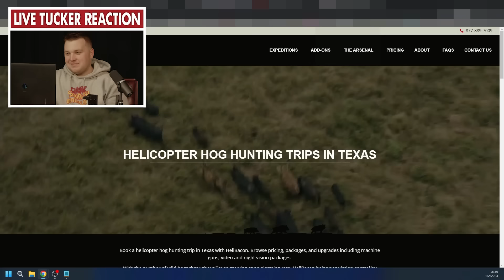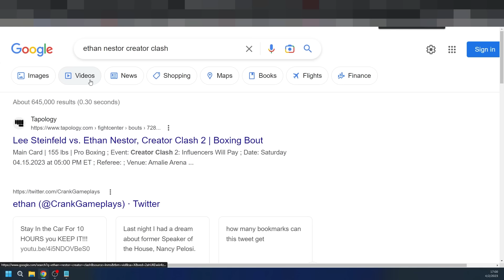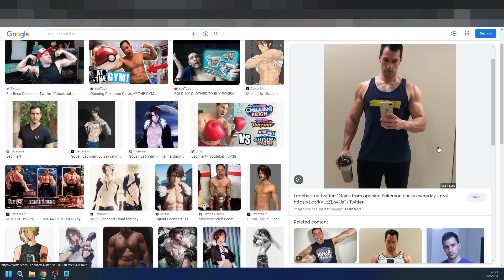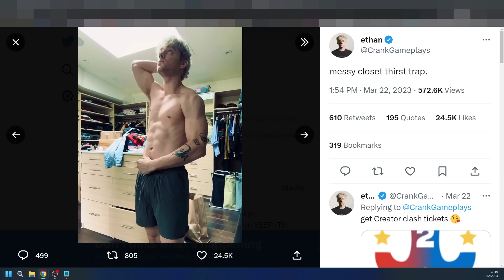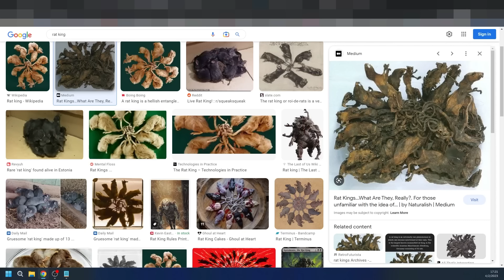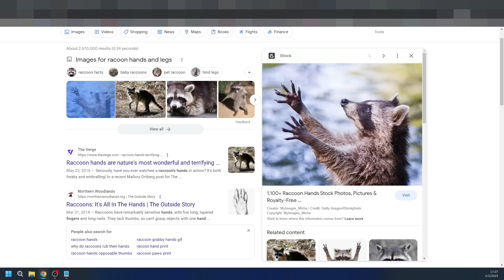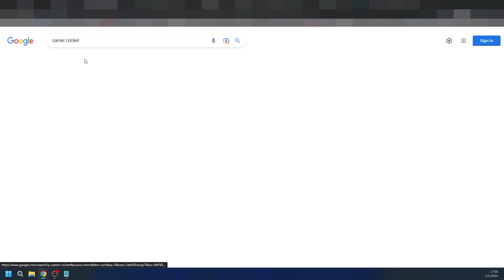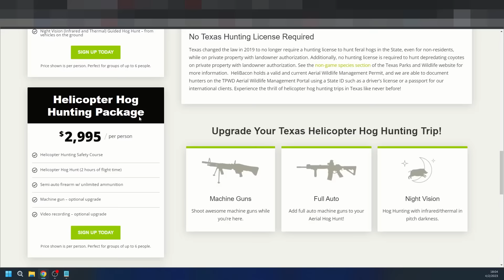Ethan Nestor: Boxing Champion | Chuckle Sandwich EP 81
On this episode of Chuckle Sandwich, Ethan Nestor joins us in the studio to talk about his (currently at the time of recording) upcoming fight, predictions on whether or not he'd win, and his RAT PROBLEM. Listen, guys, this Ethan kids got a lot of rats, and we dive in deep to figure out how big of a problem rats can be...

Ethan's New Podcast: @brainleakpodcast

CHAPTERS:
00:00 - Intro
1:33 - Ethan's new podcast
2:17 - tommyinnit
5:44 - tiktok
6:39 - ted's ireland trip
7:14 - parents
14:29 - Texas Hog Hunting
18:02 - creator clash
34:09 - ethan's rat problem
54:31 - ethan's new podcast
1:14:43 - schlatt's big question

Chuckle Sandwich is a podcast hosted by Ted Nivison and Jethan Schlatt where they bring on guests across the internet to talk about whatever is on their mind. They haven't figured out what this podcast is about yet.